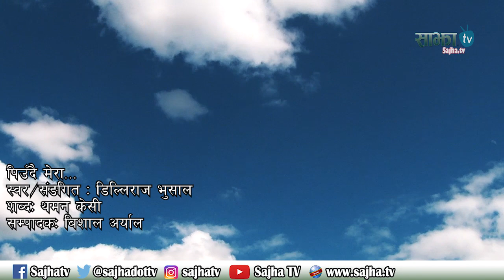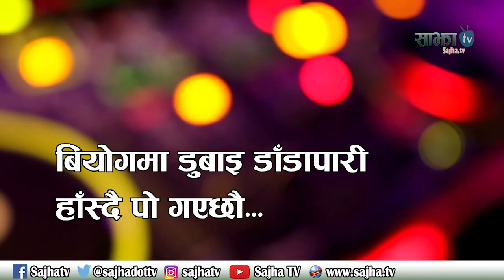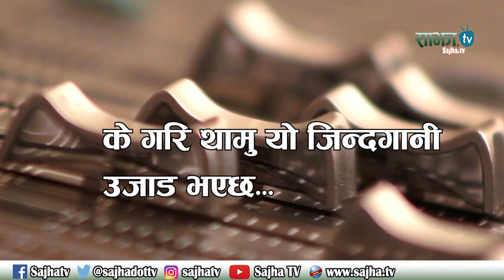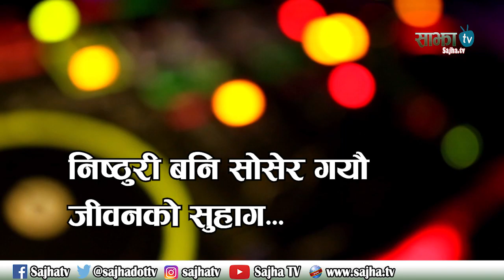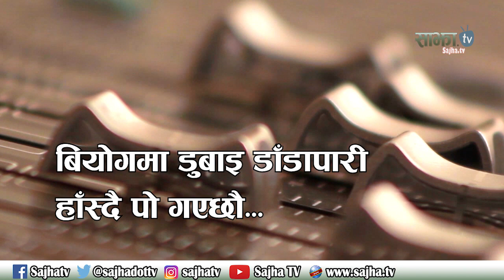Piundai Mera || Dilli Raj Bhusal || Lyrical Video || Nepali Song 2019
Music/Singer/Lyrics: Dilli Raj Bhusal